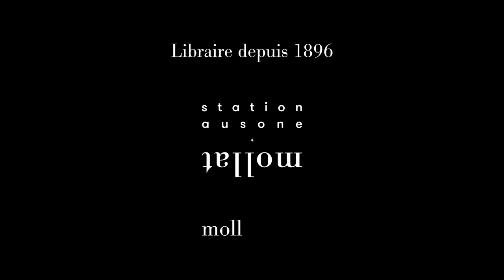Malika Rahal - Algérie 1962 : une histoire populaire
A l'occasion du 25ème "Rendez-vous de l'Histoire" à Blois, Malika Rahal vous présente son ouvrage "Algérie 1962 : une histoire populaire" aux éditions La Découverte.